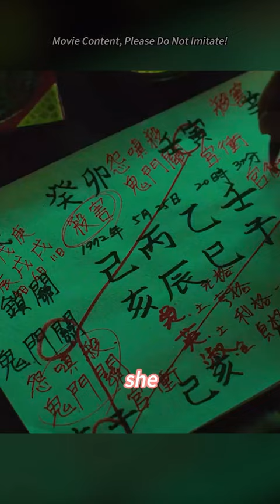2/4 Daughter Assassinated By Her Mother😨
Movie name:   The Call(2020)
Summary: Two people live in different times. Seo-Yeon lives in the present and Young-Sook lives in the past. One phone call connects the two, and their lives are changed irrevocably.

Director
Chung-Hyun Lee
Writers
Sergio Casci，Chung-Hyun Lee
Stars
Park Shin-Hye，Jeon Jong-seo，Kim Sung-ryung

Movie and TV commentary content, no bad leads, please do not imitate！】